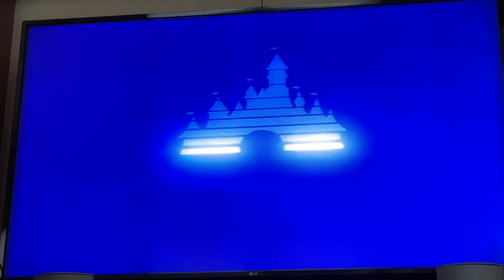Closing To Snow White And The Seven Dwarfs 1994 VHS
Here’s the closing:
1. Last Few Seconds Of Closing Credits
2. Walt Disney Pictures Logo